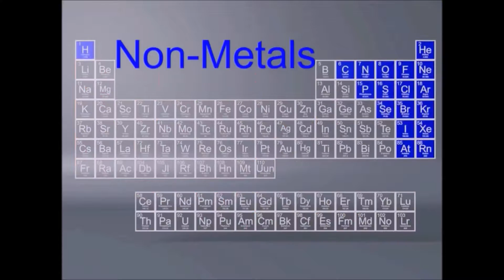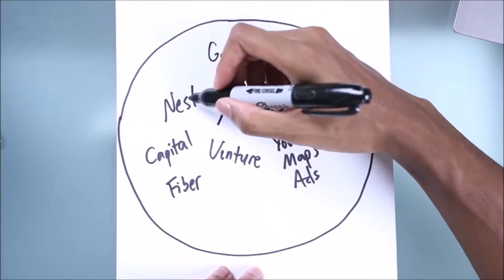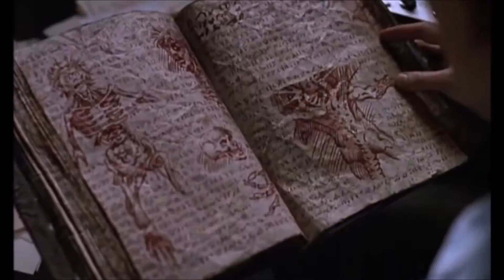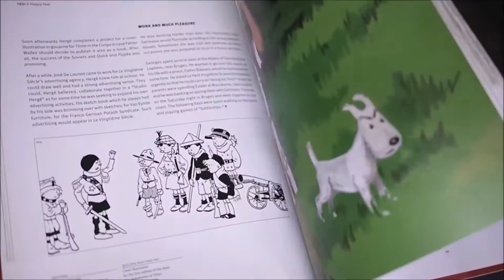10 ideas that started as dreams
To know about us or respond with suggestion to make video on,

Most dreams have little worth, such as standing in the supermarket in your pyjamas or failing an exam that you already passed a decade ago. Once in a blue moon, however, someone will have a dream that inspires them to create something new and fresh. Even rarer, some of those ideas will actually catch on and become worldwide phenomena. lets look at the 10 IDEAS THAT STARTED AS DREAMS.